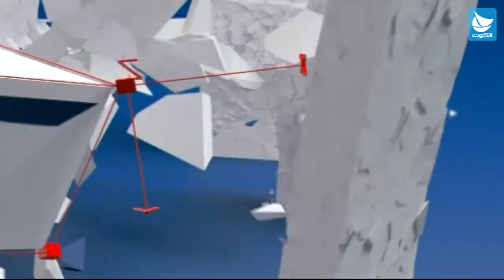برنامج البعد الثالث - مستجدات البديل الإستراتيجي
مع :
أحمد لاري - مراقب مجلس الأمة

تقديم : حمد النبهان